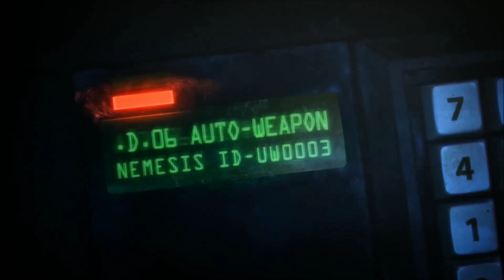RESIDENT EVIL 3 REMAKE HD 1080p 30Fps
" Video Game Once Again " is a gaming channel that specializes in pure, unfiltered gaming content with no commentary. I cover many types of games - from big titles to independent . Here you'll find the latest videos about upcoming games, Gaming Trailers, cinematic and gameplay ,Gaming is my hobby and I do it because I enjoy it, I make videos as well to help other people at the same time, whether its trophy hunting or generally being stuck on a mission.
• I upload gameplay of new and old console games with no text, no audio commentary.

• All my games footages are captured exclusively on a PlayStation 4 Pro using an Elgato HD60s in 4K 60FPS and 1080P HD.

• Most of my games footages captured on PC using an Ultra-Graphics ( 4K 60FPS and 1080P HD ) by RTX 2080 Ti .

I hope to leave some love … I love you all